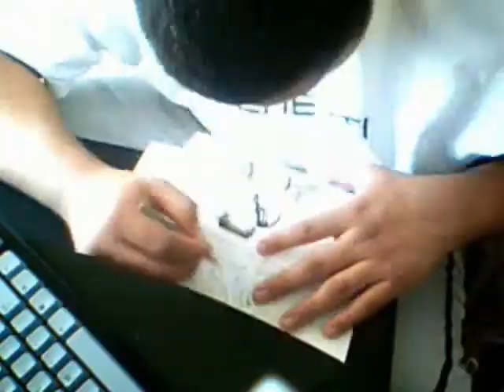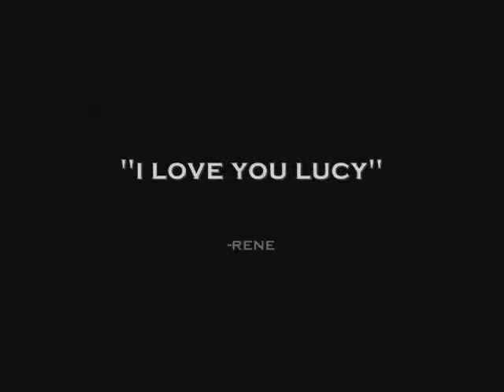SPECIAL REQUEST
ME DRAWING RENE AND LUCY